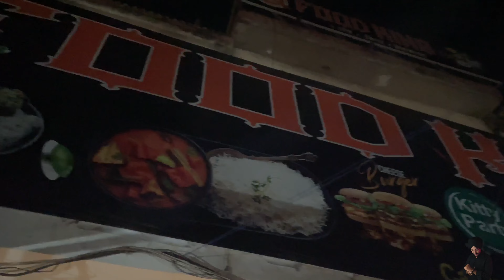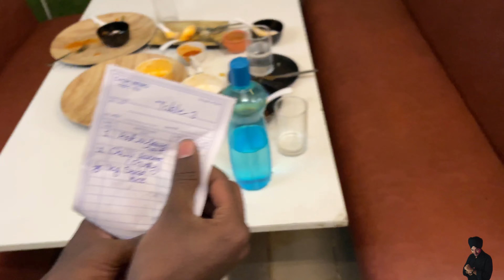New bike key party food King me (@paaji03 ) 🥳🥳🥳 ￼￼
The wait is finally over!! Watch Yo Yo Honey Singh's
Party Song " Yai Re " Full Song, Vocals By Yo Yo Honey
Singh & lulia Vantur, Music, Rap & Lyrics by Yo Yo Honey
Singh, Directed By Mihir Gulati @tipsofficial
Stay updated with the latest videos from Tips Official,
FIFAWorldCup match as La Albiceleste ended their 36-year wait for the elusive trophy.
In what can arguably be termed as one of the best finals of all-time, Argentina enjoyed a two-goal lead till the 80th minute courtesy of Lionel Messi converting a spot-kick in the 23rd minute and Angel Di Maria's brilliant strike in the 36th minute.
However, a quick-fire brace from Kylian Mbappe brought the defending champions back in the game to take it to extra-time.
Messi scored his second of the night to restore
Argentina's lead, but his Paris Saint-Germain teammate went on to complete his hat-trick to bring Didier Deschamps' side level again; and becoming the first player since 1966 to score a hat-trick in a World Cup Final.
In the penalty shootout, Lionel Messi along with Paula Dybala, Leandro Parades, and Gonzalo Montiel scored from the spot to secure the ultimate prize in Qatar2022. While Mbappe & Randal Kolo Muani got scored, Kingsley Coman had his shot saved and Aurelien Tchouameni fired wide; thus handing the coveted trophy